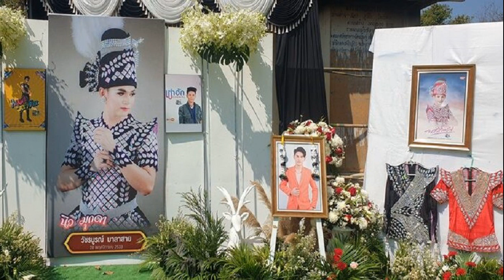ดราม่าอีก! หลัง ปุ้ย พรรณทิพา เปิดหน้าลูก กลับโดนแซะ เจ้าตัวตอกกลับนิ่มๆ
ดราม่าอีก! หลัง “ปุ้ย พรรณทิพา” เปิดหน้าลูก กลับโดนแซะ เจ้าตัวตอกกลับนิ่มๆ ชาวเน็ตช่วยเข้าไปถล่ม

วันที่ 20 ก.พ.66 ผู้สื่อข่าวรายงานว่า หลังจาก ปุ้ย พรรณทิพา และสามี กวินท์ ดูวาล เปิดหน้าลูกชาย ไซอัลบลู สกาย ดูวาล อายุ 1 ขวบ ครั้งแรก ก็ทำเอาโลกออนไลน์ฮือฮา เพราะเจ้าตัวเพิ่งจะเผยโฉมหน้าลูกชายให้เห็นครั้งแรก นับตั้งแต่คลอดออกมา ทำเอาชาวเน็ตแห่เอ็นดูในความน่ารักไม่ไหว อ่านข่าว ในที่สุด! เกินใจจะอดทน ปุ้มปุ้ย กวินท์ เผยโฉมหน้าลูก คนแห่ชมน่ารัก

แต่ก็ไม่วายเกิดดราม่าเข้าอีกจนได้ เมื่อมีคนเข้ามาคอมเมนต์แซะว่า “ลูกคุณปุ้มปุ้ยกับคุณกวิน เก่งมากครับ อายุ 1 ขวบ 1 เดือน สามารถบอกคุณแม่ได้แล้วว่าอนุญาตให้ลงรูปได้ น่าอิจฉาครับ เด็กอัจฉริยะ เด็กทั่วๆ ไปขวบนึงนี่ยังบอกว่าปวดเยี่ยวยังไม่เป็นเลย นี่น้องสามารถอนุญาตแม่ให้เปิดหน้าลูกได้แล้ว สุดยอดครับ เก่งมากๆ ภูมิใจแทนคุณพ่อคุณแม่น้องเลย”

ทำเอาคุณแม่ปุ้ย ถึงกับทนไม่ไหว เข้ามาคอมเมนต์ตอบโต้อย่างสุภาพว่า “ขอบคุณค่ะ ที่พยายามจะแซะแบบไม่ตรง นอกจากเรื่องนี้แล้ว มองเห็นความสุขของคนอื่นบ้างมั้ยคะ” หลังจากนั้นชาวเน็ตก็แห่เข้าไปคอมเมนต์ถล่มต้นคอมเมนต์ดังกล่าวอย่างล้นหลาม นอกจากนี้ก็ยังมีอีกหลายคนเข้ามาคอมเมนต์แซะเรื่องเปิดหน้าลูก จนชาวเน็ตต้องเข้ามาช่วยกันปกป้องแม่ปุ้ย